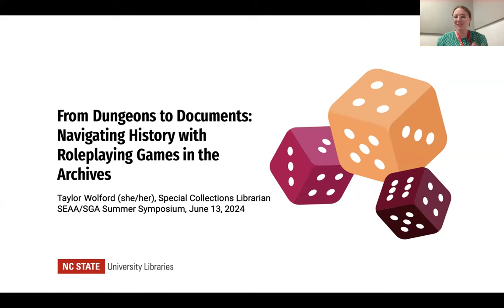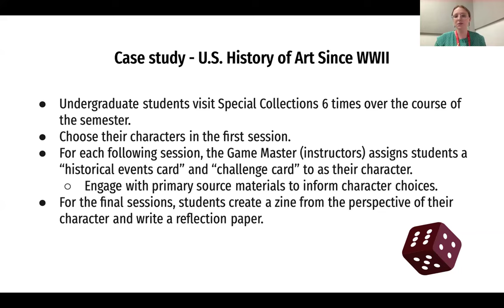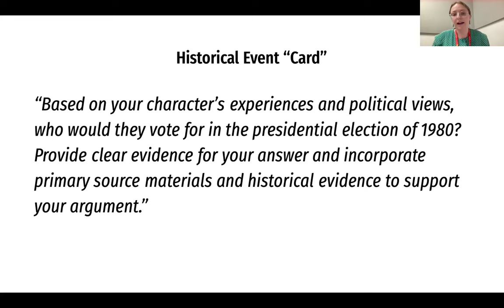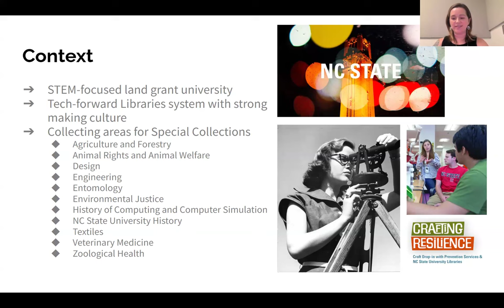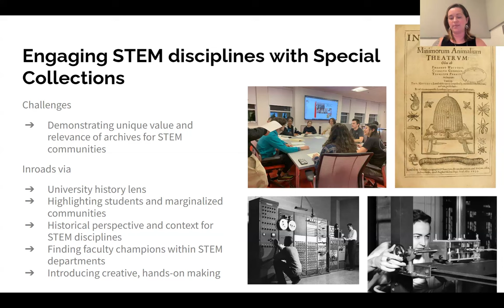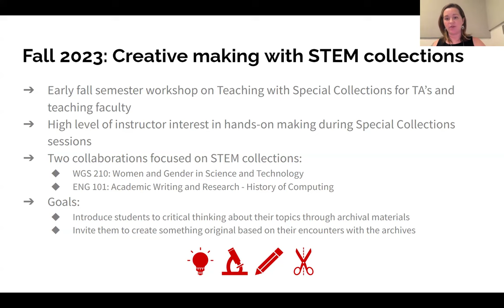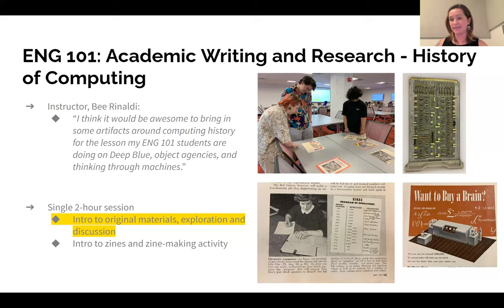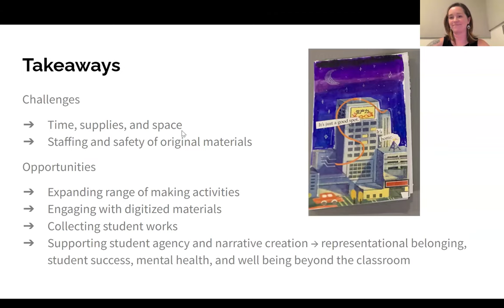SEAA/SGA Summer Symposium-6.13.2024_V3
Video 3 from Day 1 of the SEAA/SGA Summer Symposium on 6/13/2024